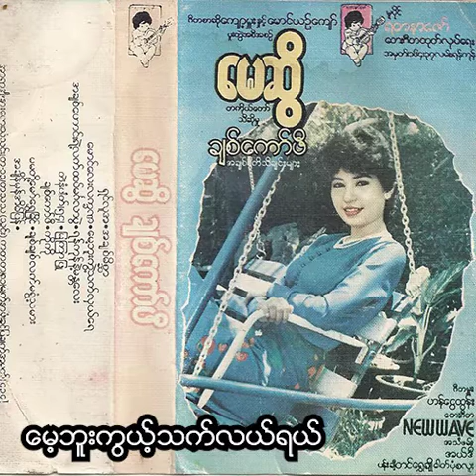မေဆွိ - မေ့ဘူးကွယ့်သက်လယ်ရယ် (Audio)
Song - Mae Bu Kwal Thet Lal Yal (မေ့ဘူးကွယ့်သက်လယ်ရယ်)
Artist - May Sweet (မေဆွိ)